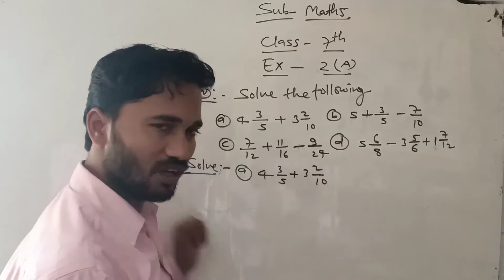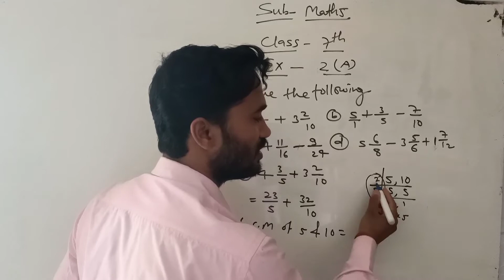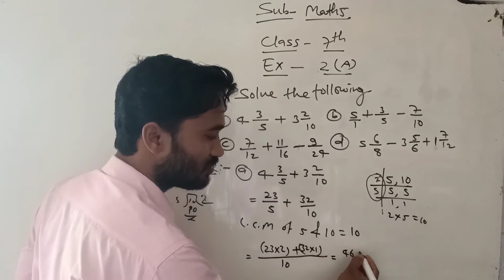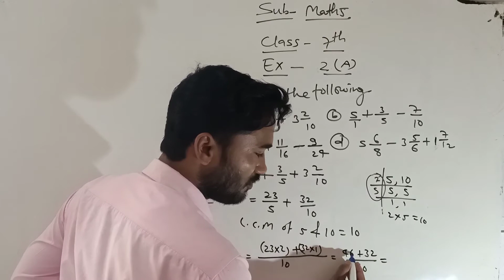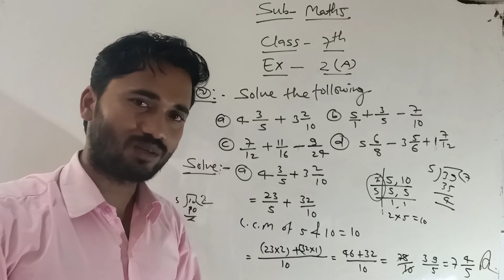Class 7th Math's || Ex-2(A) || Q/N-2 || Solve the following